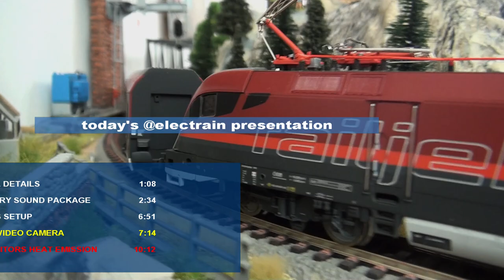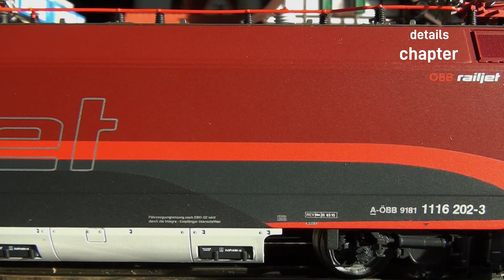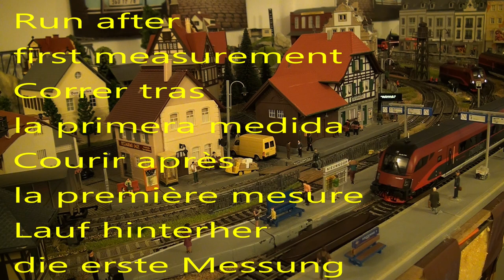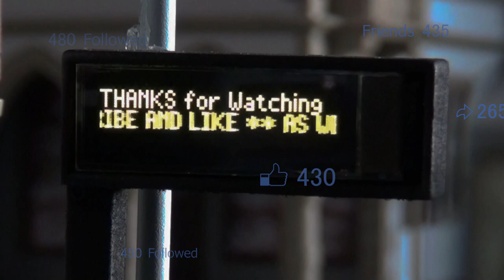🇦🇹 Railjet Taurus by Roco 73234 Still A Unique Concept Loco With Video Stream Signal and WIFI Router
✅✅🟢🟢 INTERNATIONAL translation in YouTube settings

INTRO 00:00
MODEL DETAILS 01:08
FACTORY SOUND PACKAGE 02:34
LIGHTS SETUP 06:51
LOCO VIDEO CAMERA FUNCTION 07:14
CAPACITORS HEAT EMISSION 10:12

Hello everyone, today we have the pleasure of presenting a truly unique railway concept that combines modern technology with a passion for H0 scale models. Introducing Roco 73234, a locomotive with sound and light, but with a special feature that sets it apart - a LIVE video camera and built-in WIFI access point.

This locomotive, produced by Roco, stands out with its advanced features, making it a standout in the world of model railways. It's not just a beautiful model, but a revolutionary concept that brings a whole new dimension to railway gaming.

With the LIVE video camera, you can experience real-time views of the locomotive's journey. The images captured are transmitted directly to your mobile device or computer, offering a captivating virtual travel experience in the world of railways.

But the surprises don't end there! With the built-in WIFI access point, you can easily and precisely control the locomotive's movements through dedicated applications.

Imagine controlling your favorite locomotive from the comfort of your armchair, watching it move along the desired track, adjusting its speed, and enjoying the realistic sounds it emits. All becomes possible with this unique model railway concept.

Not just for entertainment, the Roco 73234 model is also an excellent choice for railway videography enthusiasts. With the LIVE video camera and recording capability, you can capture unique images and moments from the world of trains, providing a fresh perspective on the railway world.

This sound and light-equipped locomotive, featuring a LIVE video camera and WIFI access point, is undoubtedly a highlight for collectors and model railway enthusiasts alike, as well as technology enthusiasts.

With Roco 73234, model railroading takes a new turn, bringing you closer to reality and the joy of creating and exploring the wonderful world of trains.

Discover this unique concept now and turn your hobby into an extraordinary experience! We warmly invite you to join this exciting journey and explore the fascinating world of modern model railways.

h0 train diorama locomotive and car model
locomotive scale model unboxing presentation
Elektrolokomotive 1116 202 „Railjet“ mit Kamera, ÖBB
Elektrolokomotive 1116 202 „Railjet“ der Österreichischen Bundesbahnen, Epoche VI